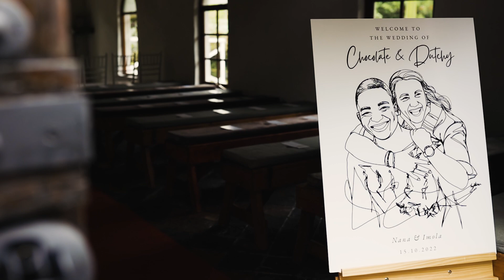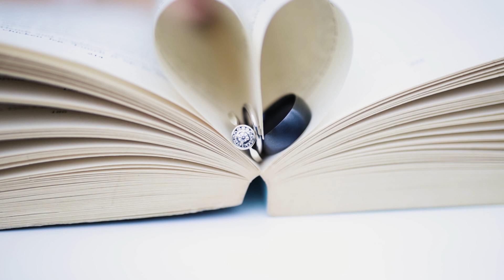Nana & Imola Wedding Highlight Film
We had such a wonderful time filming Nana and Imola's wedding day. Their love for one another is so pure and it shows that love has no borders. They were such a loving and spontaneous couple to work with. We wish them a very happy marriage and we hope you all will enjoy watching their special day. Thanks ;)